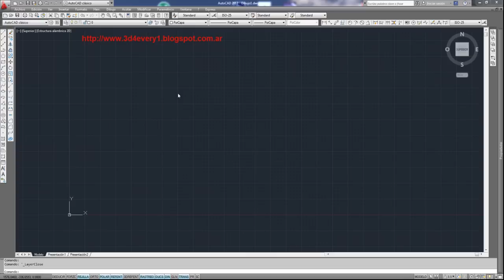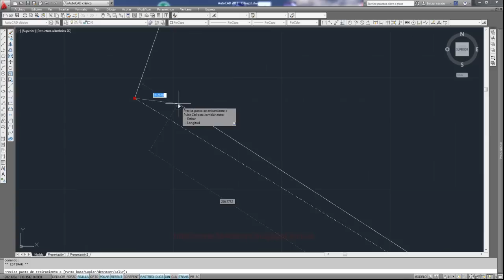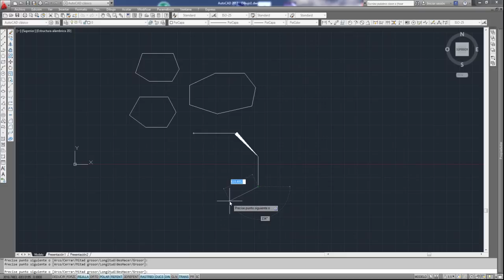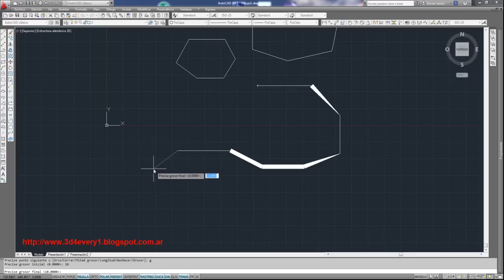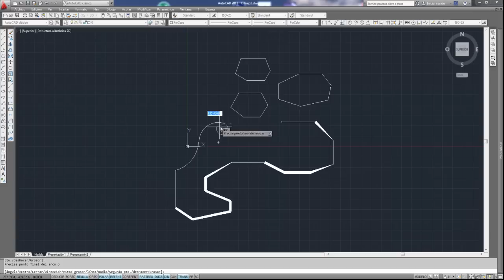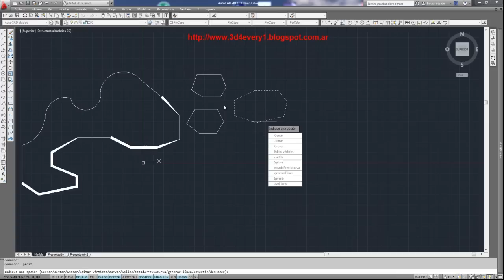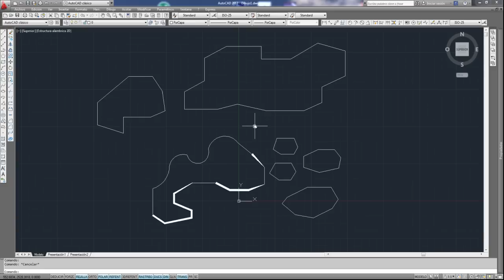Trabajar con polilineas en Autocad 2012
Si le gustan mis vídeos o le son útiles lo único que le pido es que de un clic en la manito que dice me gusta, para usted no tiene ningún costo y me está dando una mano a mí. Si quiere puede suscribirse, de esa forma Youtube le avisara cada vez que yo suba un nuevo tutorial o puede entrar en mi blog, luego en descargas y desde ahí seguir los pasos para descargar el curso completo en HD cuando este disponible.

En este video voy a explicarles como utilizar la Polilínea, como editarla y cual es su uso mas común, ademas veremos como calcular el área y el perímetro de 1 objeto. Todo explicado en español por Marcos de 3d4every1.

No deje pasar esta oportunidad de aprender Autocad 2012, cursos para aprender este programa salen miles de pesos y usted hoy lo tiene GRATIS aquí.

Mi nombre es Marcos y le agradezco por su tiempo y comprensión, espero que este curso le sirva o encamine a una nueva profesión.